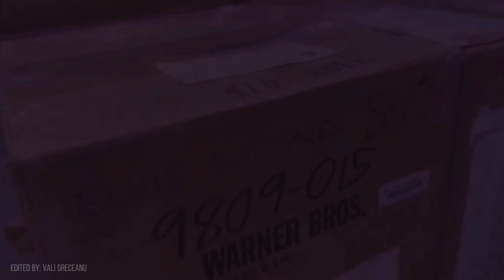Elvis Never-Before-Seen Footage project announced by Baz Luhrmann - Elvis Presley Unseen Footage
Elvis Presley unseen footage has been uncovered by Baz Luhrmann who has announced he's working on a very special new project.
While fans may be waiting for news of his long-awaited 4 hour cut of the biopic, it turns out the filmmaker is working on something else related to the King.
The director posted a video on social media today of a Warner Bros box of Elvis Presley outtakes, followed by footage of the singer in Las Vegas.
Baz captioned the post: “A TCB headlines that I know so many of you have been wanting to hear…
Fans will be familiar with 1970’s Elvis: That’s the Way It Is, a concert documentary of The King’s return to live performance with his Las Vegas residency.
Meanwhile, 1972’s Elvis on Tour captured the star during his rehearsals and backstage moments at concerts around the US.
By the sounds of it, Baz could well be working on a new documentary featuring the unseen Elvis footage.